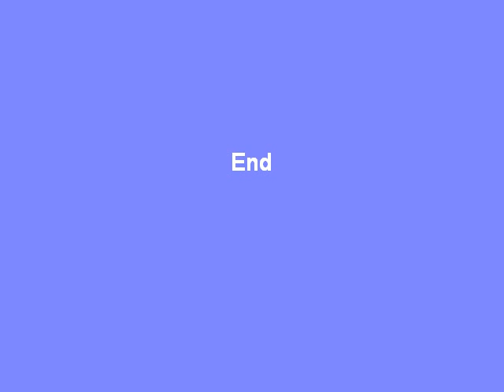Robot aspirateur Q5 | robot tozsoran | usisivač robota | جارو برقی ربات | robot stofsuier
Nom du produit: Robot aspirateur avec les fonctionnalités de l'écran LCD, Télécommande, recharge automatique, désinfection aux rayons UV, arôme Air, Réglage du temps de

 Numéro d'article: LL-283 (Q5)

 Descriptions:

 Nettoie automatiquement les tapis

 Retourne automatiquement à sa base de chargement lorsque l'alimentation est faible

 2,8 ampères

 Élimine les allergènes et les poils d'animaux

 Désinfection aux rayons UV

 Haute brosse rotative efficace de 7 pouces

 Brosse rotative bord

 minuteur

 Convivial affichage LCD de l'état

 Garantie d'un an.
  caractéristiques:

 L'utilisateur du panneau LCD convivial affiche l'état de fonctionnement de l'unité
 Retourne automatiquement à la base de recharge lorsque faible sur le pouvoir
 CV de nettoyage après la batterie est complètement chargée
 Une forme compacte permet de nettoyer sous les lits, les tables et autres meubles
 Convient pour tous les tapis, sauf pour les tapis de fourrure en peluche et à long
 Système de croisière automatique
 de filtration des particules
 Embarqué télécommande
 Sonne l'alarme d'avertissement lorsqu'on est coincé
 Capteur photo détecte les escaliers pour éviter de tomber
 Niveau de bruit: 50dB
 10 à 90 minutes de temps de nettoyage variables
 Minuterie pour le nettoyage réglage de l'heure
 NiMH 2500 mAh
 3,5 heures temps de charge
 Durée de vie de la batterie: 500 cycles de charge +
 Slot parfum
 Brosse rotative nettoyage des bords
 2,5 ampères
 6 lbs.
 Capacité de bac à poussière: 0,3 litre
 Dimensions: 14 pouces (diamètre) x 3,5 pouces (hauteur)
 Un an de garantie
 Modes de nettoyage:

 rebond spécial
 spirale
 Le long des murs
 «S»
 spirale polygonale
 Parcourt tous les modes de nettoyage très efficace
 Accessoires inclus:

 télécommande
 3 filtres à particules lavables
 14,4 volts rechargeable
 AC charge de base
 Brosse de nettoyage Petit